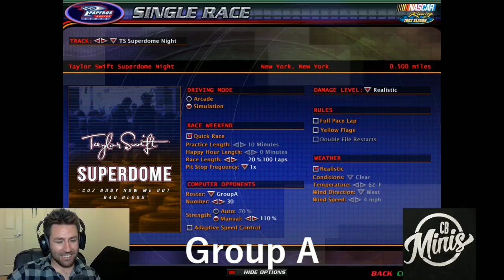Group A at Taylor Swift Superdome (Nr2003) 2-2-2017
Friends Racing Cup at Taylor Swift Superdome! This is a replay from our live races which can be found